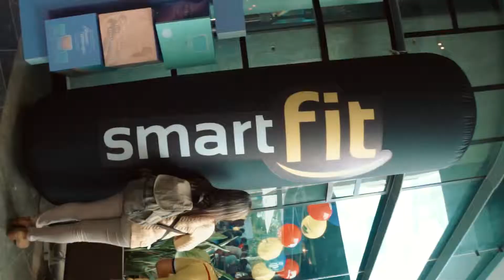Mundial Wakeup 2018 desde Fire House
En éste partido no solo ganó Colombia en el mundial, ganamos todos! 💛💙❤️ Porque momentos como estos, compartidos con amigos, sólo son posibles cuando hay una pasión en común, cuando todos vamos para el mismo lado, y cuando lo único que hay para entregar es buena vibra! Gracias a nuestros amigos de @firehouseco @smartfit_colombia @tinkkonet y @eltiempo por pasar este buen rato con nosotros! 💪🏼WAKEUPespuravida